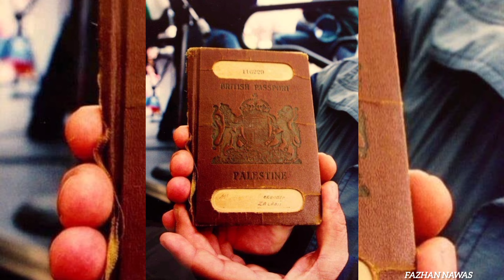ஒரு பலஸ்தீன கைதியின் வாக்குமூலம் Statement of a Palestine Detainee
In this video, we present the powerful and emotional statement of a Palestinian detainee. Hear firsthand about the struggles, hopes, and resilience of those living under occupation. This poignant account sheds light on the human side of a conflict often overshadowed by politics and media narratives.

Follow Fazhan.Nawas on YouTube for more insightful content and stories that matter.